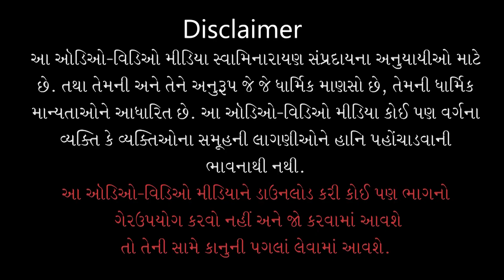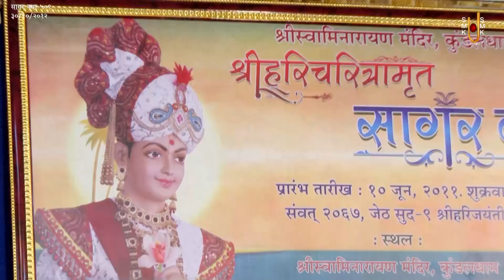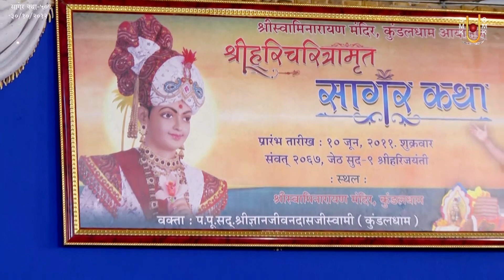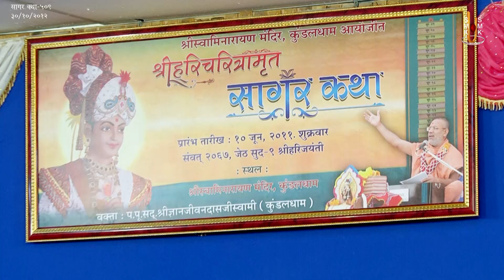Sagar Katha - 509 | સાગર કથા - ૫૦૯ | Pur - 08 | 30 Oct 2012 | Gyanjivandasji Swami - Kundaldham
Title: Seva Ka Hetu Kya Hona Chahiye ?
Guj. Title: सेवा का हेतु क्या होना चाहिए ?
Granth Chapter - Sub Chapter: Pur 08 - Tarang 01
Granth Name: Shree Haricharitramrut Sagar
Granth Author Name: Adharanand Swami
Type: Katha
Category: Granth Katha
Orator: Gyanjivandasjiswami - Kundaldham
Sabha Type: Morning Sabha
Sabha Number: 509
Event Date: 30 Oct 2012
Location: Swaminarayan Mandir, Kundaldham